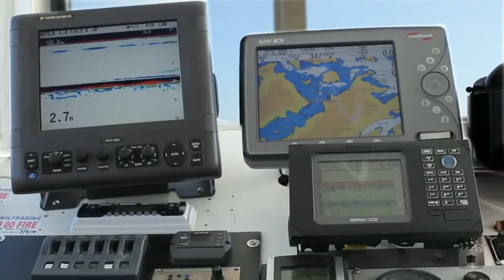Sold! Ray White Marine 1964 Kingfisher Trawler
SOLD!

Ray White Marine Auction, 31st of May, Gold Coast Arts Centre
Within Australia, Brock Rodwell: 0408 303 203
International: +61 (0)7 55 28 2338